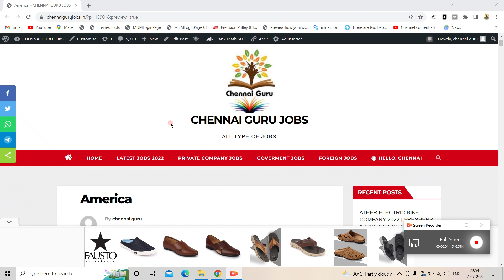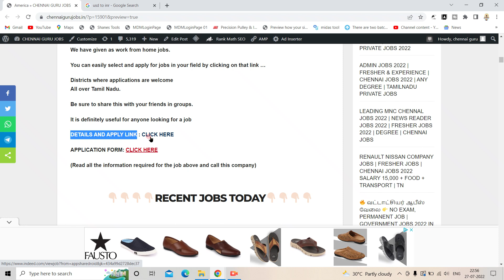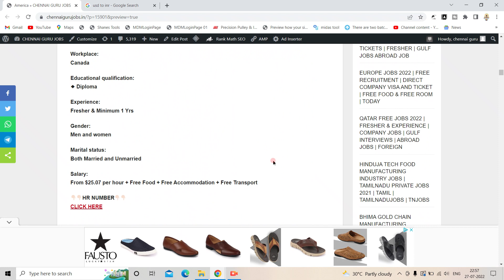AMERICA JOBS 2022 | FRESHER JOBS | FREE VISA FREE TICKET | FOREIGN JOBS | ABROAD USA JOB